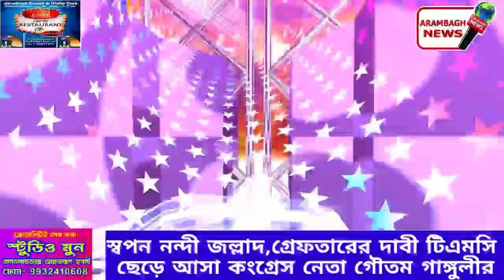স্বপন নন্দী জল্লাদ,গ্রেফতারের দাবী টিএমসি ছেড়ে আসা কংগ্রেস নেতা গৌতম গাঙ্গুলীর